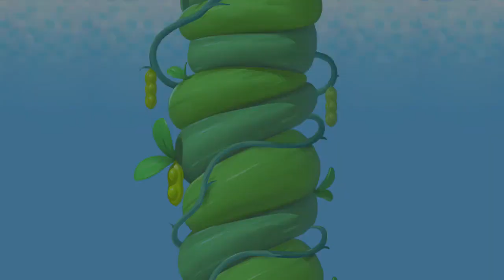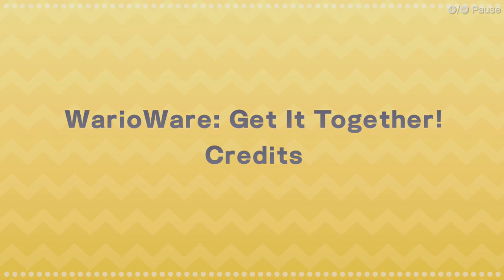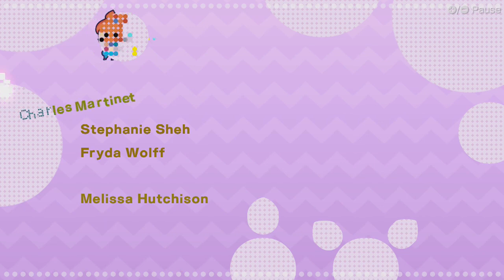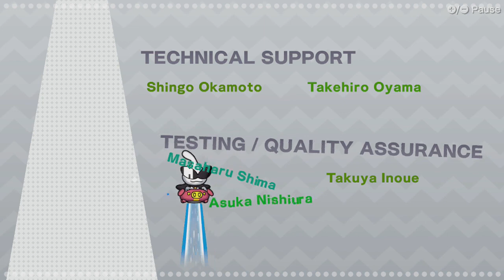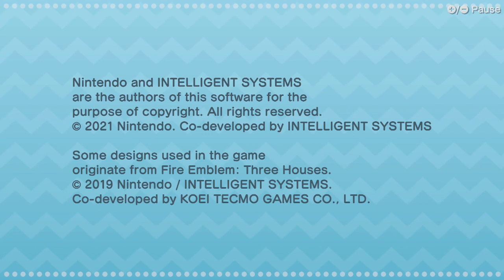[05] Der größte Schatz auf Erden || Wario Ware - Get it Together (Blind) - Let's Play